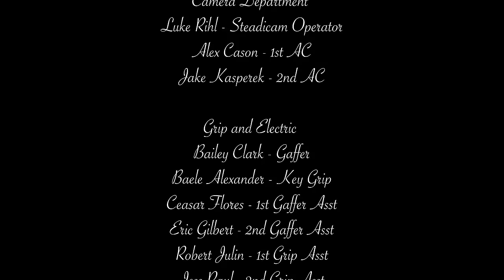Laura Marano - Someday (Official Music Video)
Lyrics:

Someday you’ll meet a girl who
Believes the things your family does
You’ll be thanking God she’s in your life

She’ll drink coffee and be good at golf
She’ll write beautiful wedding vows
On the day that you make her your wife

She’ll be kind
She’ll be pretty
She’ll even live
In your same city

And I bet
She’ll make you happy
Is it selfish that I wish you were your happiest with me?

I loved you the best that I could
But I know that she’ll love you better
If I told you to come back you would
That’s why I can’t ask for forever

Cause I know that she’ll exist
She’ll be your perfect fit
She’ll hold you like I did and
Still want to

I’ve never loved someone
The way I still love you
But I guess I didn’t love you the way you wanted me to

Ooh ooh
But I wanted to
I wanted to

Someday you’ll kiss a girl who
Won’t kiss other lips cause of her job
You won’t have to be the jealous type

She’ll be good with kids, play like I did
But she’ll practice self discipline
She’ll know how to manage all her time

She’ll be smart
She’ll be pretty
And you won’t
Even miss me

Oooh
Ooh
Ooh
Oooh

Oooh
Ooh
Ooh
Oooh

When they ask who broke up with who
Do you say I broke up with you
We both know that’s not true

We let all the magic we had
Disappear, there’s no going back
It’s sad because it’s true
I’m not the one for you

You loved me the best that you could
I don’t think someone could love better
But would I make you happy forever

Still want to

Ooh ooh
I wanted to